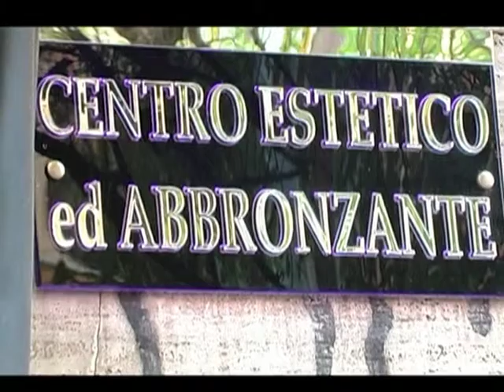JSOLE LAMPADOS VOMERO NAPOLI